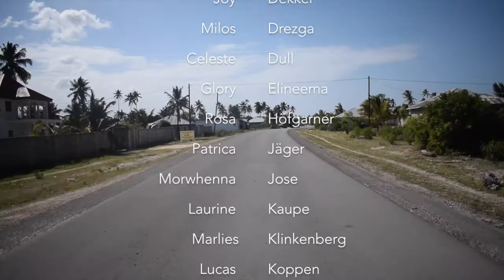UCU in East Africa 2016